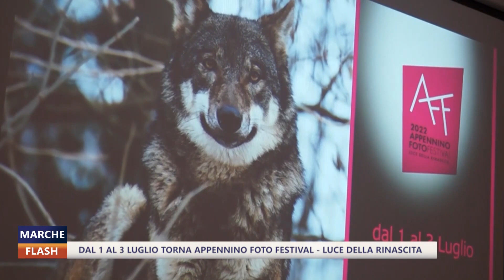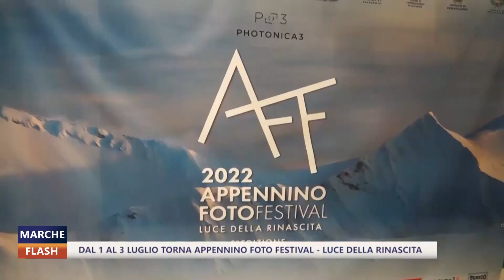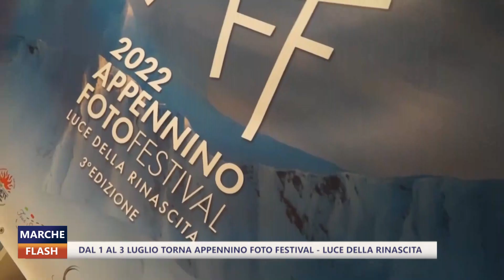Marche Flash 23/06/2022